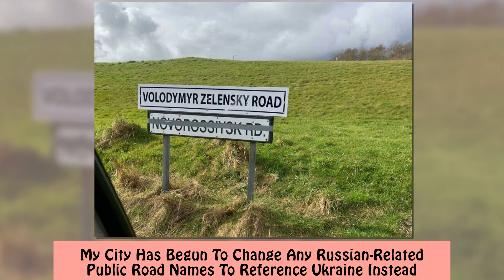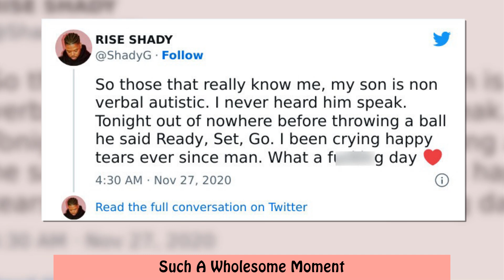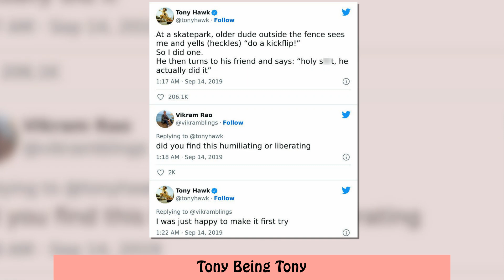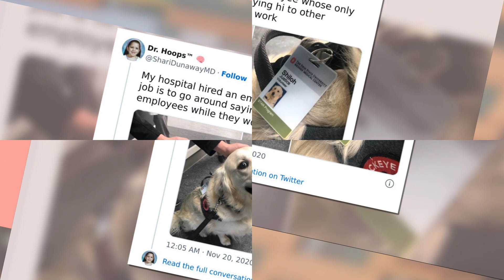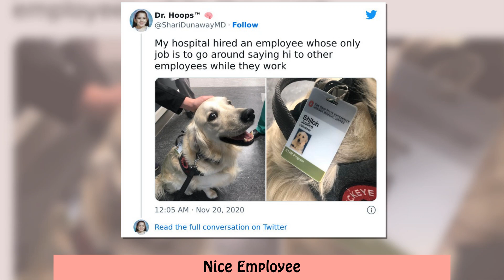Wholesome Posts To Get You Through The Day